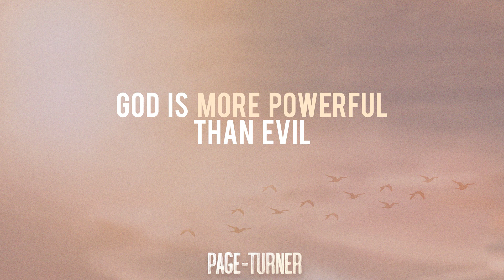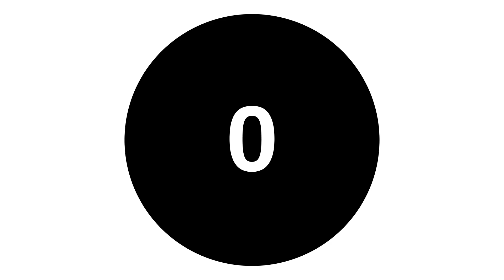God is Stronger || Page Turner Ep. 2 || SOMOSkids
Somos Church Kids Experience

First Time?